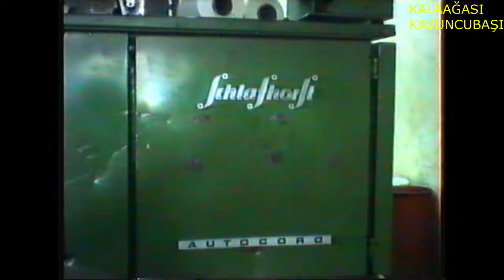BETEKS FABRİKASI BÖLÜM 1, 1991 YILI